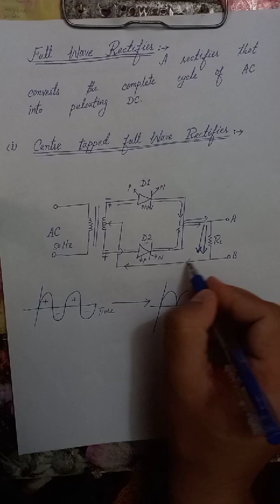Full wave Rectifier in Urdu/Hindi